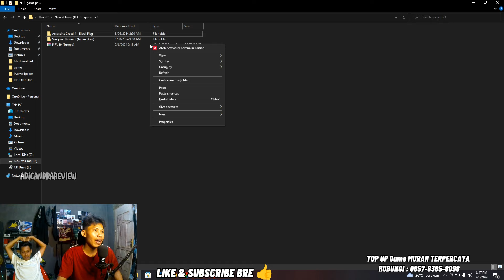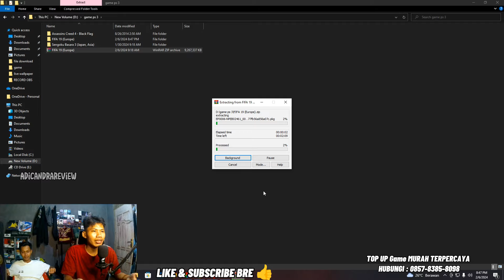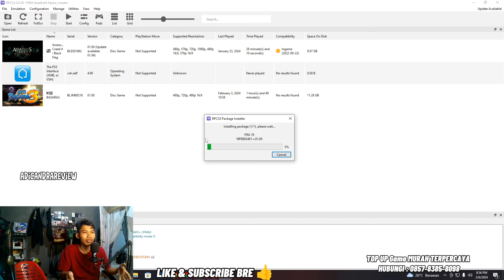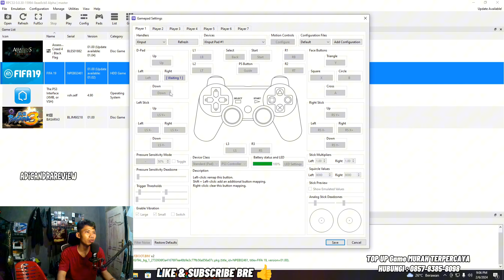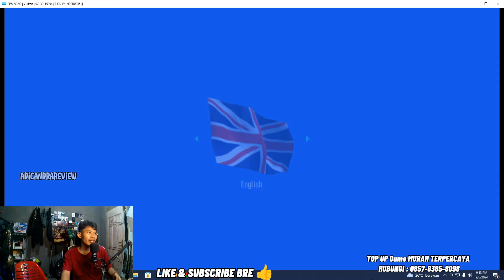Cara Install & Setting FIFA 19 Di Emulator RPCS3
Cara Install & Settingan FIFA 19 Di Emulator RPCS3

Bagi Kalian Yang Ingin Support Channel Ini Dan Siapa Tau Ada Ada Sultan Yang Ingin Bebagi 😁. Bisa donasi Seikhlasnya Di sini=

Top Up Game Murah, Aman, Terpercaya kesini aja..

Keren Sih Soalnya Dapet 60fps Cuy... Apalag ini Offline Dan bisa mabar bareng temen kalian..

+ Cooler/Pendingin Tablet Beli Disini..

+ BELI XIAOMI PAD 6 TERMURAH & AMAN DISINI..

💎GAMEPAD NYK
- NYK Nemesis Prime GP600

+ Beli gamepad x3 nya disini ya..

Sebelumnya Saya Ucapkan Terima Kasih Sebanyak Banyaknya Untuk Kalian Semua Yang Sudah Berdonasi. 😊
Jika Ada Yang Perlu Di Pertanyakan Silahkan Follow TIKTOK Saya

"Bahan untuk membuat video:

📱My Device:
- IQOO 11
- Ram 16GB
-Internal 256GB

"Aplikasi pengeditan:
-pengedit video : Capcut
-perkam layar : Bawaan Hp
-gambar thumbnile: Canva